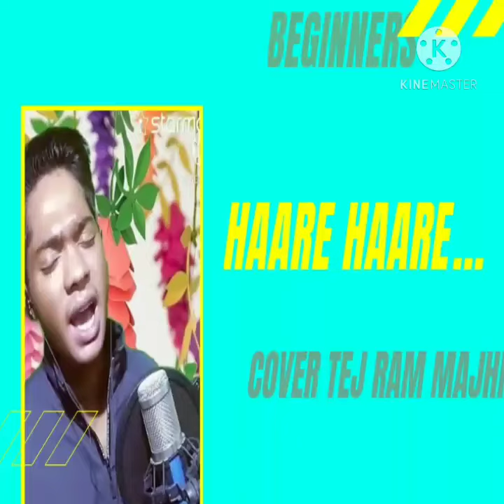Haare Haare Haare Hum To Dil Se Haare || Tej Ram Majhi || Cover By Tej Ram Majhi || 2021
Cover Credits:

ଇ  ଗୀତ ଓ ଟା ପୁରାପୁରି ମନଗଢନ୍ ଆଏ , ଆମେ କେନସି ବ୍ୟକ୍ତିବିଶେଷ୍ ଅନୁଷ୍ଠାନ୍ କି ଜାତି ଧର୍ମ କେ ଆକ୍ଷେପ୍ କରି କି ଇ ଭିଡ଼ିଓ ତିଆରି ନାଇ କରି । ଇଥିର୍ ସବୁ ଚରିତ୍ର କାଳ୍ପନିକ୍ ଆନ୍ । କାହାରିର୍ ମନଭାବ୍ କେ ଆଘତ୍ କରବାର୍ ଆମର୍ ଉଦେଶ୍ୟ ନୁହେଁ । ଏଇ ଗୀତ ଟା ଖାଲି ମନୋରଞ୍ଜନ ଉଦେଶ୍ୟ ରେ କରା ଯାଇଛେ । ଜୟ ମା ସମଲେଇ ଜୟ ମହାକାଳ୍ ଭାରତ ମାତା କି ଜୟ ଜୟ ହିନ୍ଦ 🇮🇳🇮🇳🇮🇳 ☎️Contactno➖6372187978 ➖ Tej Ram Majhi
 Baby 💬 Singing ➖
Singer By ➖Tej Ram Majhi
Language➖Samblpuri .Odia . Hindi . Nagpuri
 📽 ✂ Editing ➖ Tej Ram Majhi🌈

Original Songs Credits:

Original song credits:
Movie- Josh